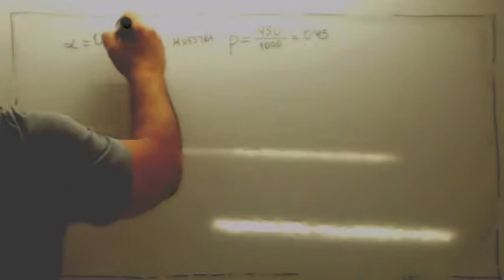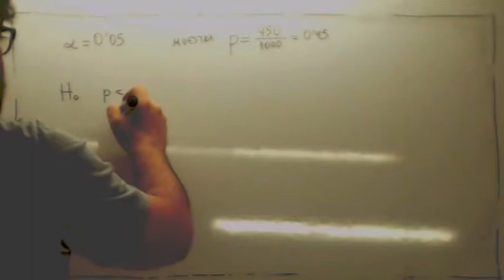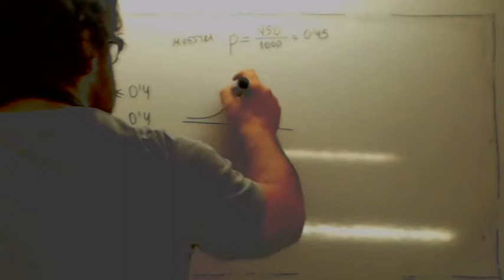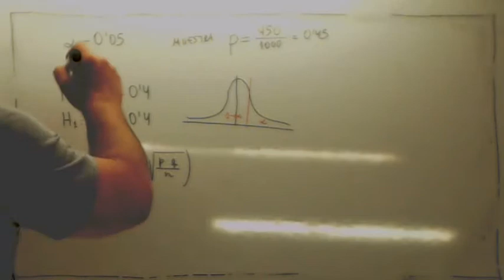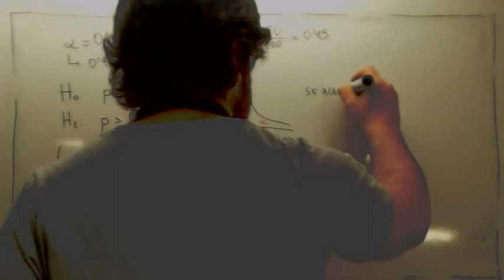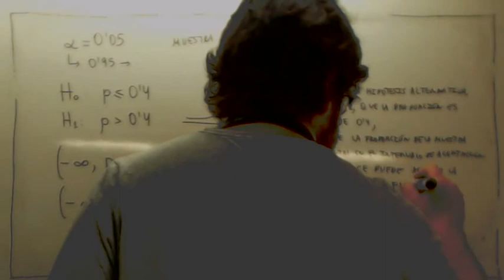Contraste unilateral hipotesis proporcion 02 Usero